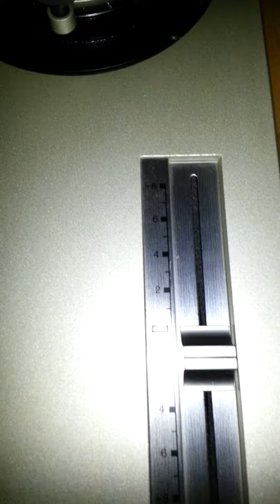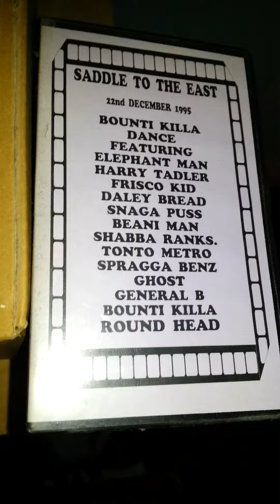Dangerous , John mouse reggae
John mouse